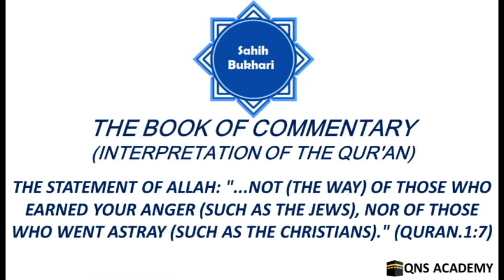Bukhari 65-1-2: Not the way of those who earned Your Anger nor of those who went astray (Quran.1:7)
1-1 What has been said about Fatiha-tul-Kitab (i.e., the Opening of the Book)
1-2 The statement of Allah: "...Not (the way) of those who earned Your Anger (such as the Jews), nor of those who went astray (such as the Christians)." (Quran.1:7)
2-1 The statement of Allah: And He taught Adam all the names (of everything)..."(Quran.2:31)
2-2 The Statement of Allah, when they are alone with their Shayatin (devils, polytheists, hypocrites) (Quran.2:14)
2-3 The statement of Allah: "...Then do not set up rivals unto Allah (in worship) while you know (that He Alone has the right to be worshipped)..."(Quran.2:22)
2-4 The statement of Allah:  "And We shaded with clouds and sent down on you Al-Manna and the quail,... (up to) wronged themselves." (Quran.2:57)
2-5 The statement of Allah: "And (remember) when We said: Enter this town (Jerusalem) and eat bountifully therein with pleasure and delight wherever you wish..."(Quran.2:58)
2-6 The statement of Allah: "..Whoever is an enemy to Jibril (let him die in his fury), for indeed he has brought it (this Qur'an) down to your heart...'" (Quran.2:97)
2-7 The statement of Allah: "Whatever a Verse (revelation) do We abrogate or cause to be forgotten, We bring a better one or similar to it..." (Quran.2:106)
2-8 The statement of Allah: "And they (pagans, Jews and Christians) say: 'Allah has begotten a son (children or offspring).' Glory is to Him! In fact, to Him belongs whatever is in the heavens and the earth—all are subject to His Will." (Quran.2:116)
2-9 The statement of Allah: "...And take you (people) the Maqam (place) of Ibrahim (Abraham) (or the stone on which Ibrahim (peace be upon him) stood while he was building the Ka'bah) as a place of prayer (for some of your prayers, e.g. two Rak'at after the Tawaf of Ka'bah).." (Quran.2:125)
2-10 The statement of Allah: "And (remember) when Ibrãhim (Abraham) and (his son) Isma'il (Ishmael) were raising the foundations of the House (Ka'bah at Makkah) (saying): 'Our Lord! Accept (this service) from us. Verily! You are the All-Hearer, the All-Knower'." (Quran.2:127)
2-11 The statement of Allah:  "Say (O Muslims), We believe in Allah and that which has been sent down to us..." (Quran.2:136)
2-12 The statement of Allah: "The fools (pagans, hypocrites and Jews) among the people will say, 'What has turned them (Muslims) from their Qiblah [Salat (prayer) direction (towards Jerusalem)]..." (Quran.2:142)
2-13 The statement of Allah: "Thus We have made of you [true Muslims—real believers of Islamic Monotheism, true followers of Prophet Muhammad (peace be upon him) and his Sunna (legal ways)], a just (and the best) nation, that you may be witnesses over mankind, and the Messenger (Muhammad, peace be upon him) will be a witness over you..." (Quran.2:143)
2-14 The statement of Allah: "...And We made the Qiblah (prayer direction towards Jerusalem) which you used to face, only to test those who followed the Messenger (Muhammad, peace be upon him) .. ." (Quran.2:143)
2-15 The statement of Allah: "Verily! We have seen the turning of your (Muhammad's, peace be upon him) face towards the heaven..."(Quran.2:144)
2-16 The statement of Allah: "And even if you were to bring to the people of the Scripture (Jews and Christians), all the Ayãt (proofs, evidences, verses, lessons, signs, revelations,-etc.) they would not follow your Qiblah (prayer direction)..."(Quran.2:145)
2-17 The statement of Allah: "Those to whom We gave the Scripture (Jews and Christians) recognise him (Muhammad or the Ka'bah at Makkah) as they recognise their sons..." (Quran.2:146)
2-18 The statement of Allah: "For every nation there is a direction to which they face (in their prayers)..."(Quran.2:148)
2-19 The statement of Allah: "And from wheresoever you start forth (for prayers) turn your face in the direction of Al-Masjid-al-Haram (at Makkah)..." (Quran.2:149)
2-20 The statement of Allah: "And from wheresoever you start forth (for prayers), turn your face in the direction of Al-Masjid-al-Harãm (at Makkah), and wheresoever you are, turn your face towards it [when you pray)]..." (Quran.2:150)
2-21 The statement of Allah: "Verily! As-Safã and Al-Marwa (two mountains in Makkah) are of the Symbols of Allah..." (Quran.2:158)
2-22 The statement of Allah: "And of mankind are some who take (for worship) others besides Allah as rivals (to Allah). They love them as they love Allah..."(Quran.2:165)
2-23 The statement of Allah:  "O you who believe! Al-Qisas (the Law of Equality in punishment) is prescribed for you..." (Quran.2:178)
2-24 The statement of Allah: "O you who believe! Observing As-Saum (the fasting) is prescribed for you as it was prescribed for those before you that you, may become Al-Muttaqun (Quran.2:183)